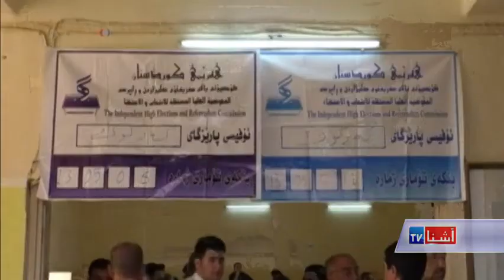Latest in Kurdish Referendum - VOA Ashna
کردهای عراق امروز در حالی در همه پرسی برای استقلال منطقۀ نیمه خود مختار شان و ایجاد کشور مستقل کردستان شرکت کردند که افزون بر حکومت مرکزی عراق، کشورهای همسایه نیز با آن مخالف اند. مراکز رایدهی از ساعت هشت صبح امروز باز شده و قرار است روند رای دهی تا پنج عصر ادامه داشته باشد. کمیسیون برگزاری این همه پرسی گفته است که شمار واجدان شرایط رایدهی حدود پنج میلیون نفر میباشد.